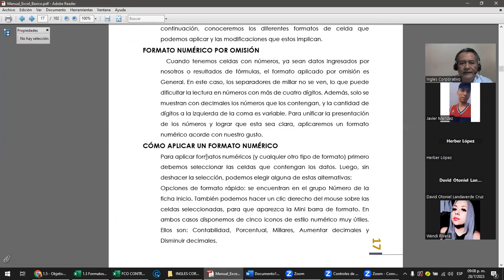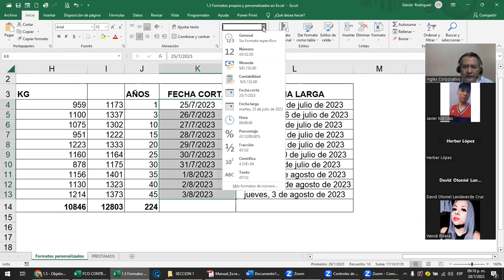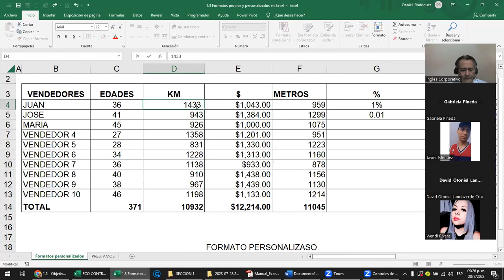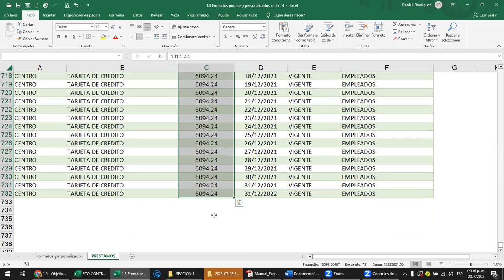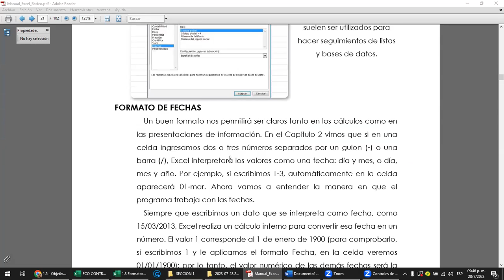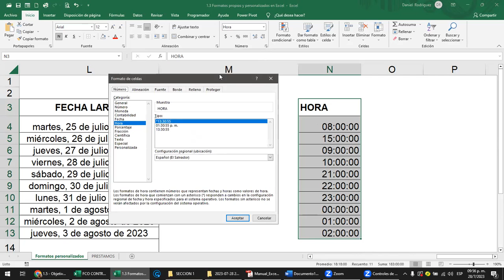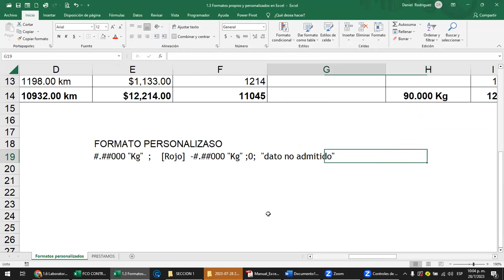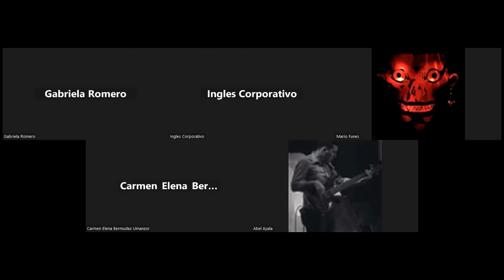Sesión 4 28-07-2023 - Rodriguez - Formatos Propios y personalizados de Excel